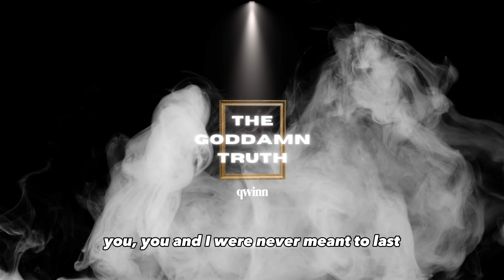The Goddamn Truth LYRIC VIDEO - qwinn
Lots of music on the way and in the catalogue. Listen and connect:

Producer: Brittany McQuinn
Mix and Master: Nick Fowler (FWLR)